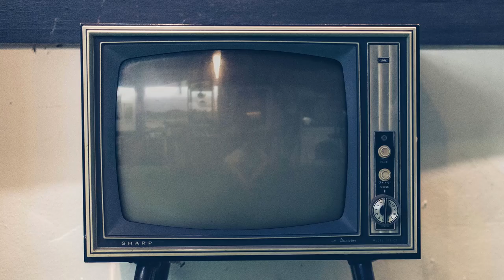3 Old TV Green Screen Transition Creative Film